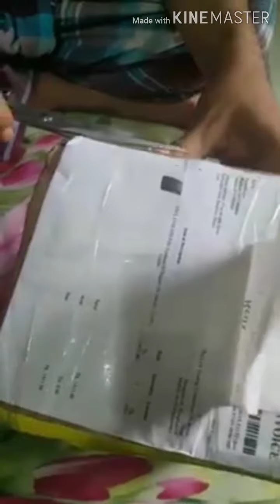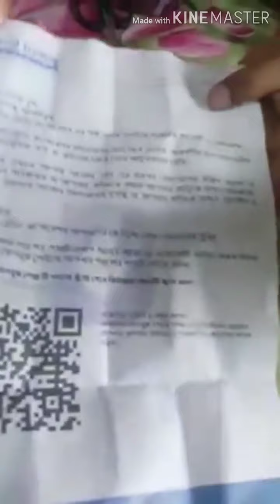Evaly Product Unboxing | Prime Deal order | Cash on delivery | Evaly.com.bd | Evaly Bangladesh News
Prime Deal order
100% Cash on delivery
No Evaly Balance use
7-45 days delivery time (Delivered within 5 days)
5 to 35% Direct Discount offer.

Proud Customer of Evaly.